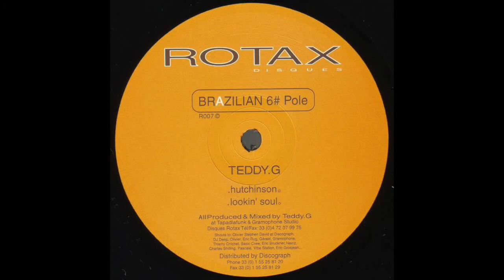Teddy G - Lookin' Soul (1999)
Rotax ‎– R007
(1999)